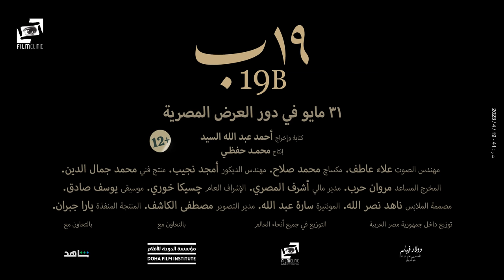19B | Official Trailer | الإعلان الرسمي لفيلم 19ب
الإعلان الرسمي لفيلم "١٩ ب" لأحمد عبد الله السيد. ابتداء من ٣١ مايو في صالات السينما المصرية.

تدور أحداث الفيلم حول حارس عقار يعيش حياة روتينية في فيلا قديمة منذ ستينات القرن الماضي، لتصبح الفيلا عالمه الخاص، ولكن يكسر استقراره شاب يريد اقتحام مساحته الخاصة، ليجد حارس العقار المُسن نفسه في مواجهة لم يتوقعها يعيد فيها اكتشاف ذاته من جديد.

طاقم العمل: سيد رجب, أحمد خالد صالح, ناهد السباعي, فدوى عابد  ومجدي عطوان
ﺇﺧﺮاﺝ وﺗﺄﻟﻴﻒ: أحمد عبد الله

Founded in 2006, Film Clinic is now recognized as one of the leading Production companies in the MENA region through creating unique and award-winning feature films, and documentaries, that tell unprecedented stories of people, places, and philosophies.
تأسست شركة فيلم كلينيك في عام 2006، لتحجز لها موقعًا مميزًا ضمن أبرز شركات الإنتاج في منطقة الشرق الأوسط وشمال أفريقيا من خلال إنتاج أعمال مميزة وحائزة على الجوائز وتشمل الأفلام الروائية والوثائقية التي تطرح قصصًا جذابة وأفكارًا غير مسبوقة وشخصيات فريدة من نوعها.